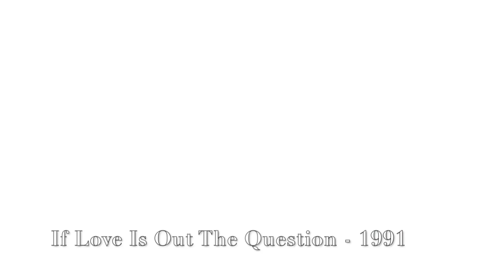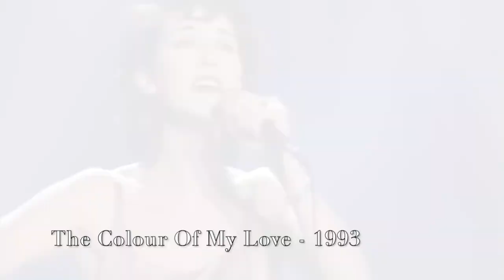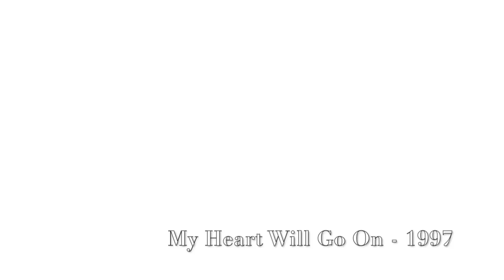Celine Dion - Incredible Performances III